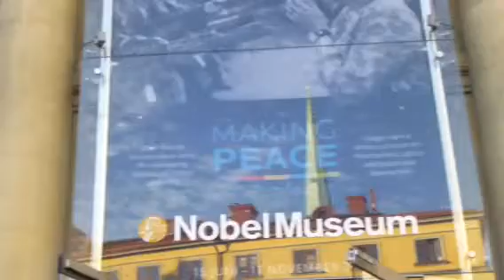Music on a cool square Stockholm